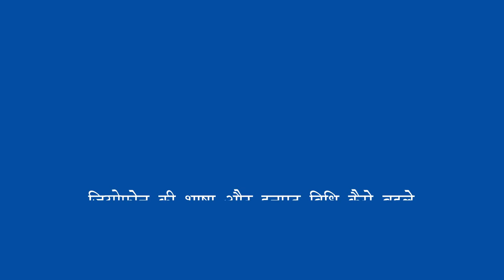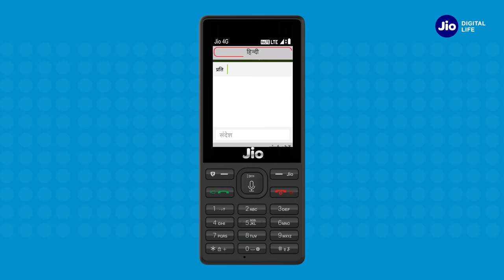How to Change JioPhone Language & Input Method (Hindi) | Reliance Jio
In this video, we will learn how to change JioPhone’s language and how to change the keyboard input language (Hindi).

To change the JioPhone language, open the Settings on your JioPhone and select ‘’Personalization’’ tab using the right navigation key.

Press the down key and select ‘’Language’’ and press the center button to open the Language menu. Press the center button again to open the list of available languages.
Select the language of your choice by using the down navigation key and then press the center button.
In order to change the input language, go back to Settings then Personalization and select Input Methods using the navigation key.
Select Input Languages on the next screen and press the center button, now you can select the language of your choice. You can select multiple languages and select one using the # key on the keypad while typing. Now manage JioPhone in the preferred language.